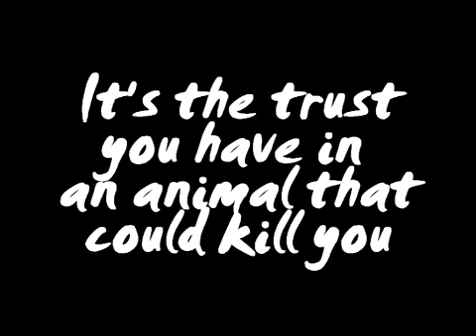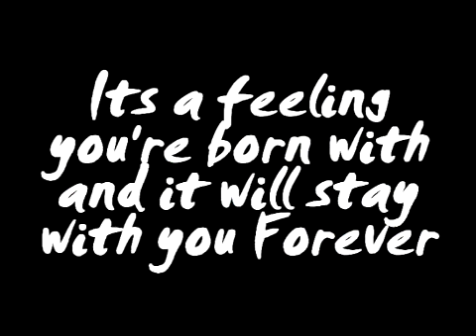Equestrianism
For Lauras contest - thanks for putting me through :D
yeah its not amazing but i quite like it :'D
I stole a photo of SarahgiddyHJ - go sub
and video off emmapony - go sub
X

#100 - Top Favourited (Today) - Pets & Animals - Global